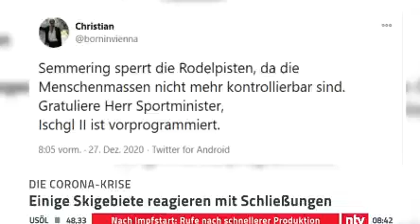Tirol: Österreicher haben kein Bock auf Corona und verhalten sich wie normale Menschen ...